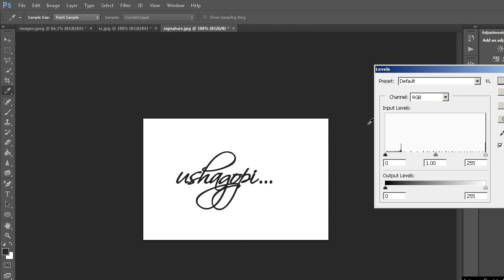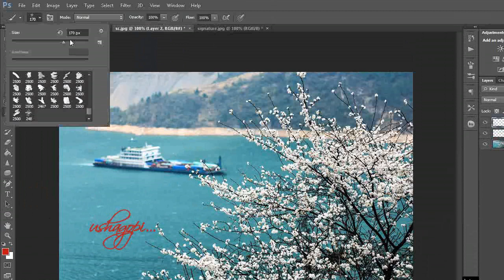How to Create Your Own Signature Watermark in Photoshop ( in Tamil )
In this tutorial you will learn how to create your own signature water mark in Photoshop - Photoshop tutorial for beginners